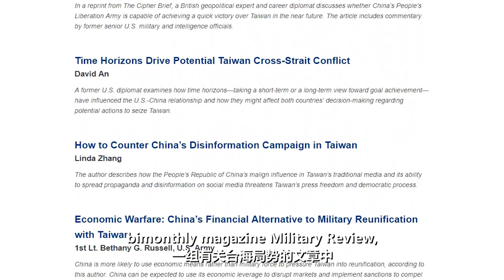If the US and Taiwan don’t take the mainland’s red line seriously, war will come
【HuSays】The US forces returning to Taiwan would meet conditions for resolving the Taiwan question with military means, and the PLA would definitely take action and engage in a just war to liberate Taiwan: Editor-in-Chief Hu Xijin